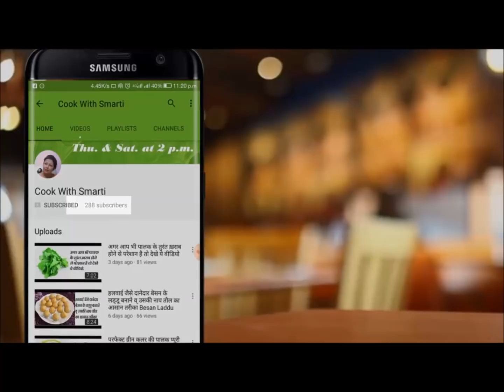पनीर पकोड़ा भूल जाओगे जब पनीर नगेट्स खाओगे Paneer Nuggets,Paneer Recipes,Quick Snacks to Make at Home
Kadhai I used
Bone chine dinner set

Is video me mai aapko palak puree yaani ki spinach puree banane ka bahut hi aasan tareeka batane wali hoo jisase aap fatafat perfect green colour ki spinach puree bana sakte hai to chaliye dekhte hai is video ko ki kaise maine palak ka paste ya palak puree banayi hai.